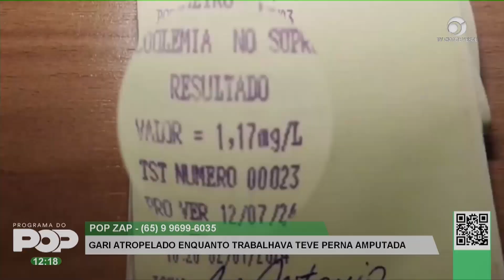GARI ATROPELADO ENQUANTO TRABALHAVA TEVE PERNA AMPUTADA